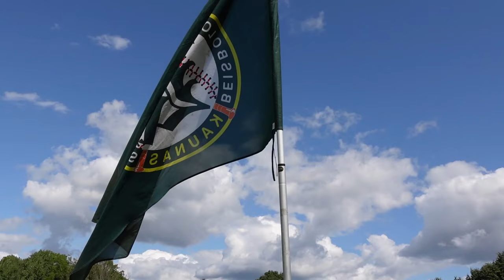MLB startas ir Lietuvos čempionato užuomazgos | Už tvoros!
Du beisbolu gyvenantys bičiuliai – Domas Kamandulis ir Donatas Maciulevičius – susėdo aptarti lietuviško ir pasaulio beisbolo aktualijų. Detaliau:

Įžanga (0:00);
Artėjantis Lietuvos čempionatas (2:17);
Europos taurių turnyrai, kuriuose dalyvaus Vilniaus ir Kauno komandos (7:03);
Lietuvos vyrų ir U23 rinktinių kvalifikacijos į Europos čempionatus Utenoje (16:01);
Bristol „Vėtra“ sezono pradžia (29:45);
Pokalbis su vienu iš „Vėtros“ įkūrėjų Giedriumi Janulevičiumi (30:56);
Kaip užsibaigė MLB lokautas? (58:37);
MLB pasirašymai ir perėjimai po lokauto (1:01:25);
Diskusija: MLB norėtume būti kaip žaidėjai ar staff nariai? (1:21:32);
MLB reguliaraus sezono spėlionė (1:23:32);
Dovydo Neverausko situacija (1:37:54);
Keli skelbimai (1:40:11);

Kauno apskrities beisbolo klubas (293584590) prašo visų Jūsų prisidėti prie mūsų tobulėjimo. Skirkite 1,2 proc. savo sumokėto GPM mūsų organizacijai. Nuo 2022 m. prašymą skirti paramą galime pateikti tik per EDS, tai padaryti padės naujasis paramos vedlys. Daugiau informacijos